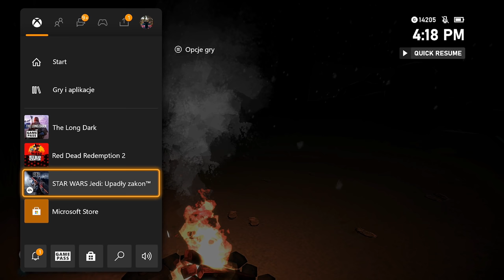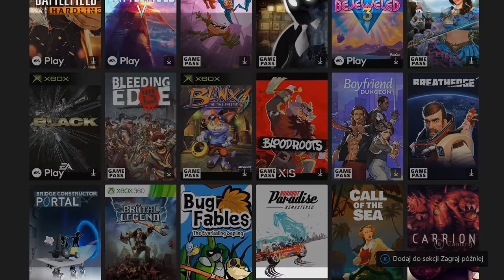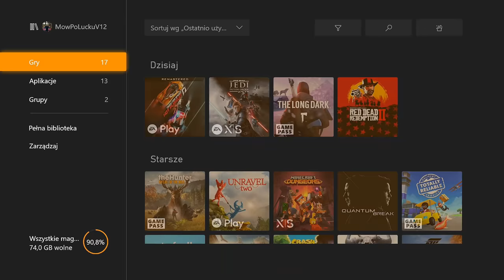Xbox Series X 6 miesięcy później